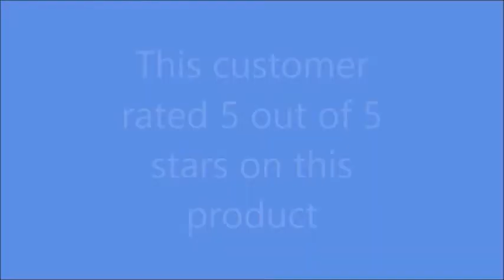clapperboard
If you would like to see a video of your choice on this channel with a free shout out then please leave a comment and I will get back to you. Thank you to Pato from CovaCubed for helping me to film this video a while ago.